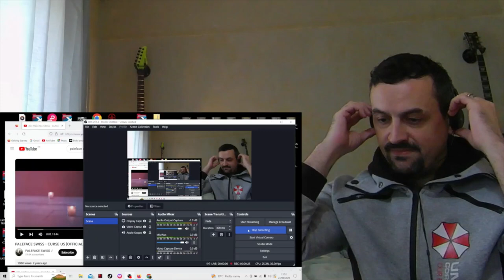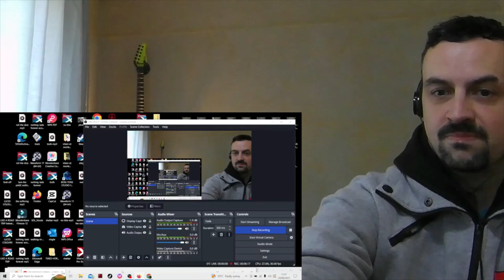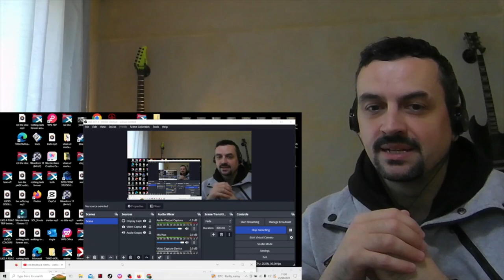PALEFACE SWISS - CURSE US (OFFICIAL UNCENSORED MUSIC VIDEO) REACTION